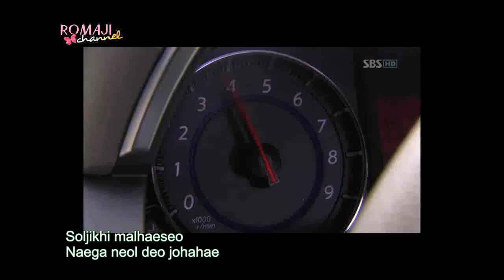[Romaji SUBBED] Lee Seung Ki - Will You Marry Me? [HD]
Title: Will You Marry Me
Artist: Lee Seung Ki

Translation

Will you be with me forever?
The two of us together all lovey-dovey

A child that looks like me
Another child that looks like you
A hundred years, a thousand years
I want to live a healthy life

Honestly speaking
I like you more than you like me
I heard that this is ideal
between a man and a woman

Ill love you more
Ill cherish you more
If you are troubled and tears fall,
When youre in pain, Ill suffer with you
Ill love you forever
Ill protect you forever
Im so blessed to have met someone
as wonderful as you
I want to love only you everyday

Live every single day in overwhelming happiness
A person constantly in expectation of tomorrow
Why oh why am I so nervous?
No matter how much I see you, still the best
Till my black hair turns white
Till all our birthdays are over
Even if our hands are wet
tears will never stick to our eyes

You are half of my heart
Ill become half of your heart
Every single time I take a breath
I will love you
Even though time passes
and I get more wrinkled
I still want to live
Loving you forever

You are
The light that brightened my dark life
The home that greets me with bubbling soup
The rain that satiates my dry heart
A poem filled with the fruits of love
Bound by the string of fate of the heavens
Our meeting was predetermined destiny
Something that I wouldnt trade for the world
My life is forever for you

This is a production of RomajiChannel, please do full credits if hotlinking.